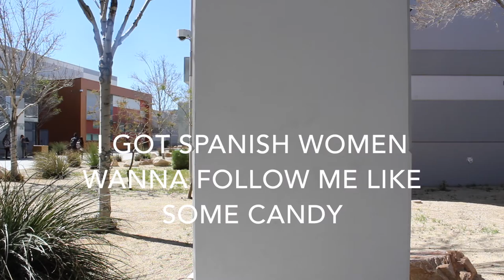Hernando De Soto the OG Explorer with lyrics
this is a super swag super dope history project made by three-ish sophomores. enjoy! there are lyrics so sing along !!